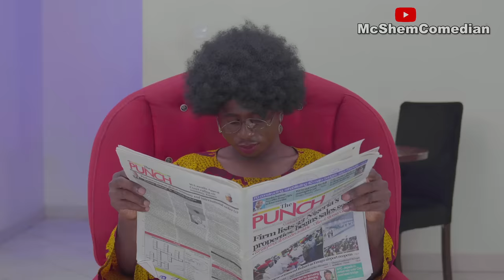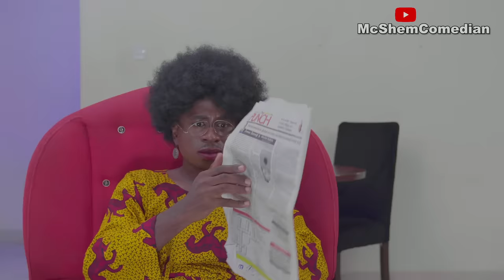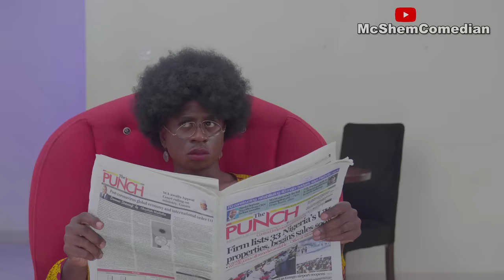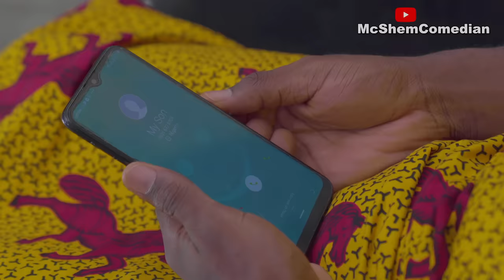Iphone 20 Promax (The Future Phone)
Mama Shem who claims to have the ability to buy this cheaper than her son Learns A hard lesson.